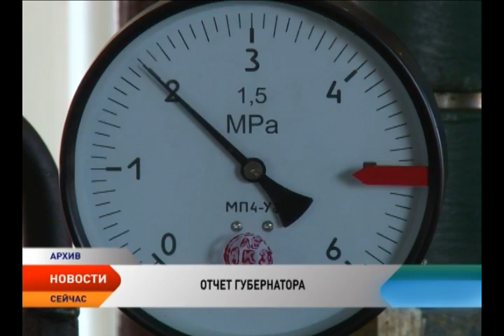Губернатор Ненецкого автономного округа Игорь Кошин выступил с годовым отчетом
Глава Ненецкого округа Игорь Кошин выступил с докладом о своей деятельности и деятельности администрации региона за прошедший год. Содержание выступления заранее не разглашалось. Речь главы субъекта длилось около получаса, за это время он затронул практически все основные направления развития округа. Доклад был сделан во время внеочередной сессии Собрания депутатов НАО. Главный тезис отчета — власть должна быть дееспособной, модель управления — эффективной.